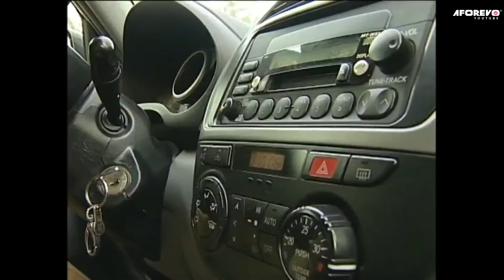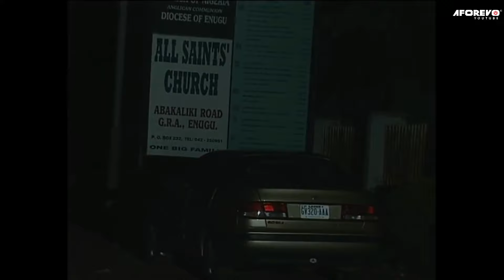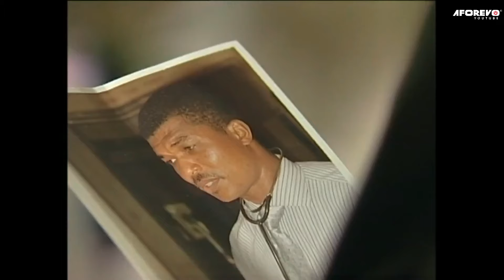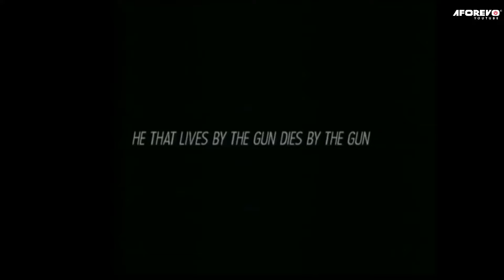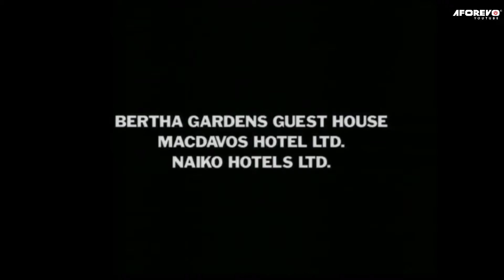PLEASE LEAVE EVERYTHING U DOING & WATCH THIS SUPER INTERESTING CAMPUS LOVE MOVIE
On the day Julian promised the lady in his life to end every involvement with cult movement on the campus, he is kidnapped by the goons of the biggest political god-father in town. The god-father offers him a 'life-changing' job to work in his organization, as his personal bodyguard, and also puts his service up for hire to any political personality that may need it, and also takes care of his political enemies when the need arises.